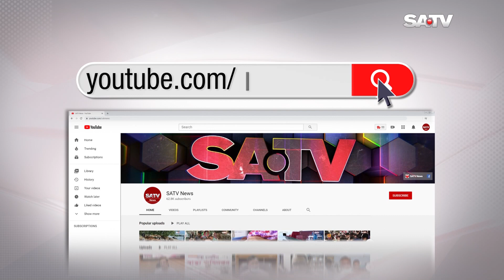বিএনপি চেয়ারপারসন বেগম খালেদা জিয়া গুরুতর অসুস্থ : মির্জা ফখরুল ইসলাম আলমগীর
বিএনপি চেয়ারপারসন বেগম খালেদা জিয়া গুরুতর অসুস্থ বলে জানিয়েছেন বিএনপির মহাসচিব মির্জা ফখরুল ইসলাম আলমগীর

SA TV Location:
Bangladesh